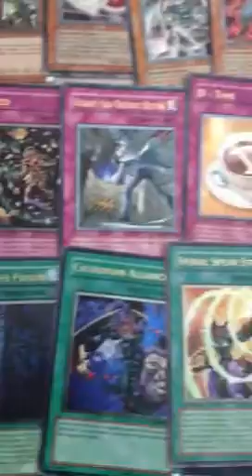Selling Ultimate Rare Collection Yugioj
Just 15 dollars!